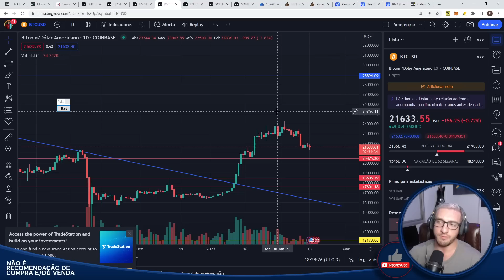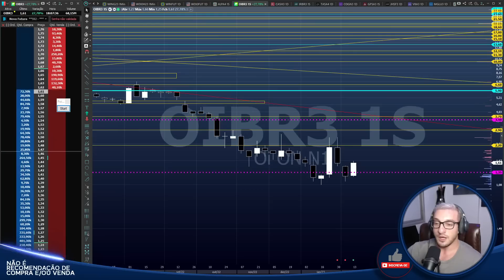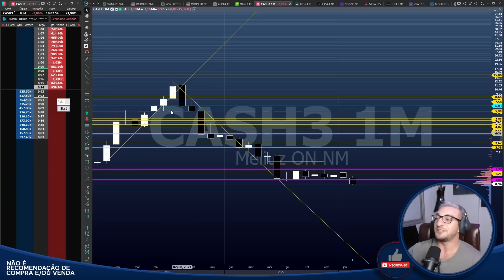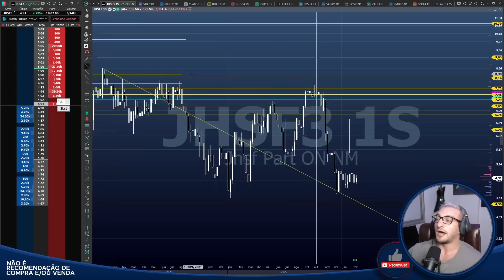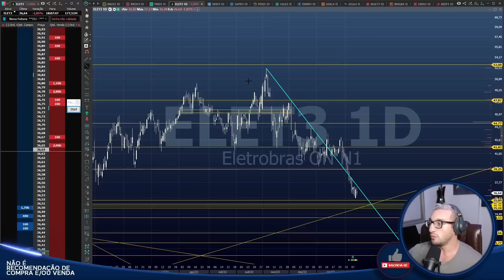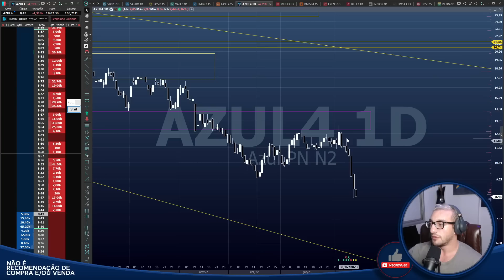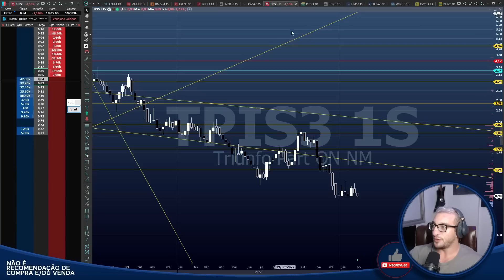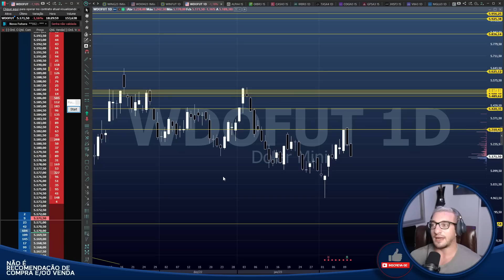🔴#496 Fechamento Diário - OIBR3 - 27,78% ALTA! - Analisando as mais queridas do Mercado Financeiro!